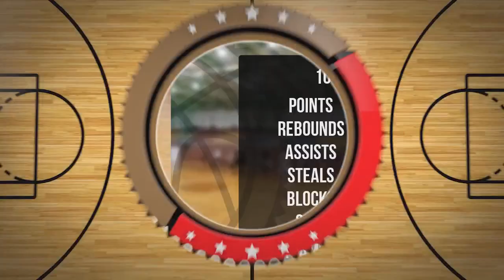Ada Basiuk Player Mixtape DC81 Girls Zambrów 2022